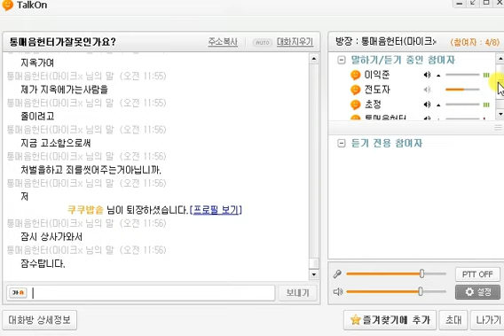토크온 전도 161